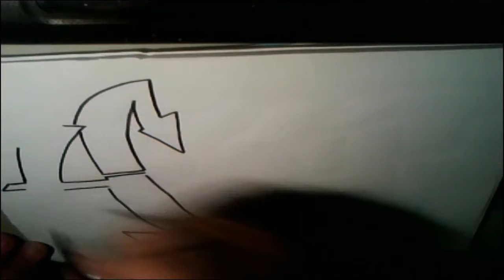Act Jibzy speed drawing!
Sick drawing from Jibzy! =)